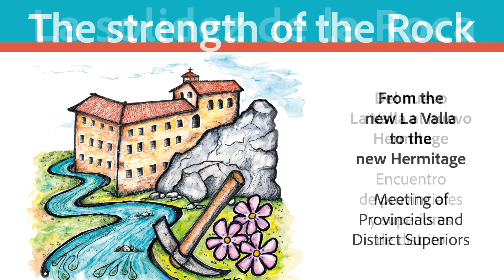Celebrando la memoria de la colocación de la primera piedra de la casa N.-D. de l’Hermitage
Hace 200 años, en el mes de mayo de 1824, tras realizar la compra de un terreno junto al río Gier, cerca de Saint-Chamond, el P. Champagnat y los primeros Hermanos iniciaron la construcción de la actual casa de N.D. de l’Hermitage. La bendición de la primera piedra fue hecha por Mons. Cholleton, Vicario general de la Diócesis de Lyon.
Esta celebración fue realizada el 5 marzo, durante el encuentro del Consejo general con los superiores de las Unidades Administrativas